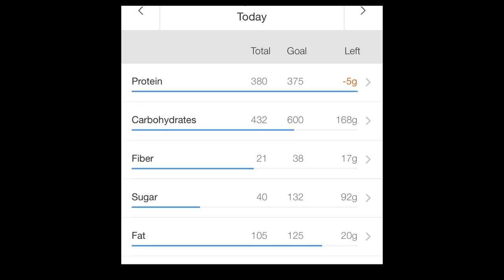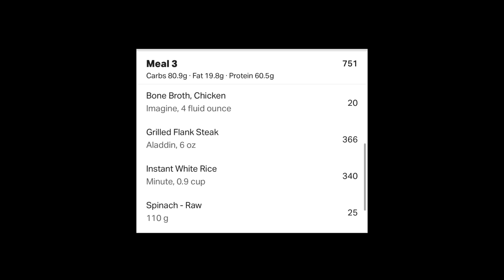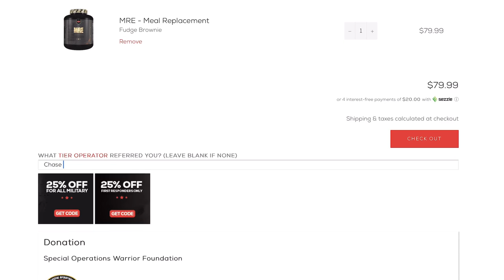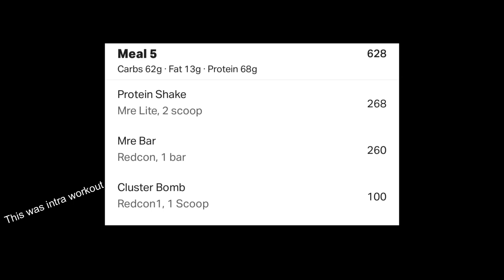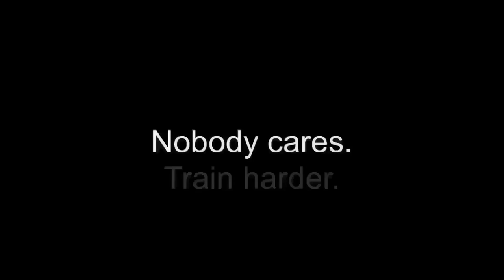FULL DAY OF EATING VERTICAL DIET FOR BULKING 4300 CALORIES | SHOULDER WORKOUT